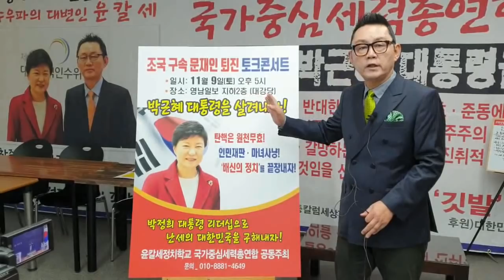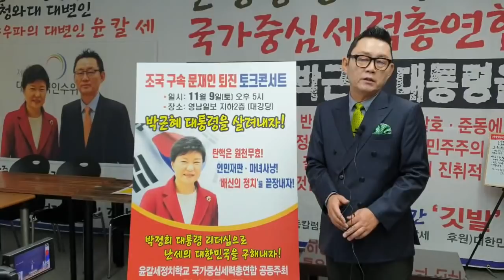박근혜 대통령 욕하러 국회 시정연설 하러간 문재인의 놀라운 위선 윤창중칼럼세상TV(2019.10.22)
윤칼세TV는 본사 대구 이전을 계기로 구독료를 받지 않기로 하고 오직 도서주문으로 운영하겠습니다.
신간 ‘깃발’이 나왔습니다.
윤창중의 활동무대와 주거지를 대구로 이전해 대구-부산-대전과 춘천 찍고 서울로 연결되는 보수우파의 전초기지, 보수우파의 3각지대를 만들겠다는 청사진을 담고 있습니다.

★도서출판 윤칼세 발간 도서
❶윤창중의 고백—피정
❷2017년12월
❸운명
❹칼춤
❺부활
❻깃발

이 책은 박근혜 대통령의 수난사와 문재인의 폭정을 대한민국 언론과는 180도 다른 각도에서 기록한 윤창중실록’

구독버튼도 눌러주시면 감사하겠습니다.

@@@@@@@윤칼세TV를 시청하신 후 칼럼으로 읽을 수 있습니다.
정치전문칼럼 블로그로 바로가기→윤창중칼럼세상

조국 구속, 문재인 퇴진 촉구 토크콘서트
윤칼세치학교/국가중심세력총연합 공동주최
박근혜 대통령을 살려내자!
탄핵은 원천무효! 인민재판 마녀사냥! ‘배신의 정치’를 끝장내자!
박정희 대통령 리더십으로 난세의 대한민국을 구해내자!
일시 11월9일 오후 5시
장소 대구 영남일보 지하2층 대강당
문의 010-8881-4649